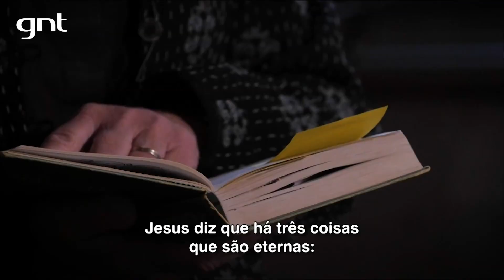O paraíso LGBT: conheça Estocolmo na Suécia, onde não há homofobia | Spartakus Santiago no GNT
Imagina um lugar cheio de bandeiras LGBT, onde se aprende sobre LGBTfobia nas escolas e onde você é livre pra ser quem você é? Alguns chamam isso de ditadura gayzista; eu chamo de Estocolmo, na Suécia.
Finalmente compartilho com vocês a matéria que fiz pro Saia Justa, no GNT, trazendo esperança e mostrando que é possível construir um mundo onde não temos medo de existir. Se em algumas décadas conseguiram criar um lugar seguro pra gays, lésbicas, bissexuais e transexuais lá, podemos criar aqui também! (Meu inglês não tá 100% mas é a vida hahaha)